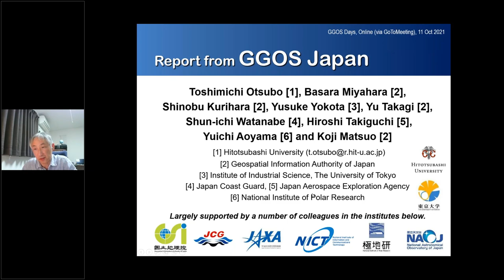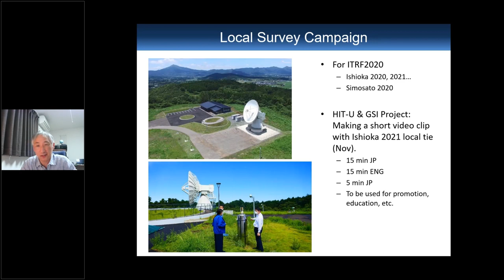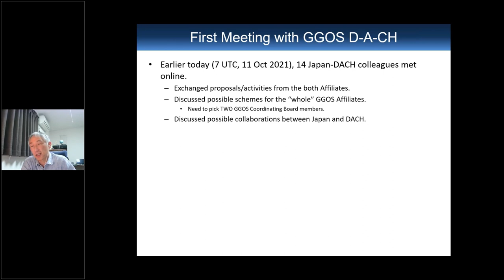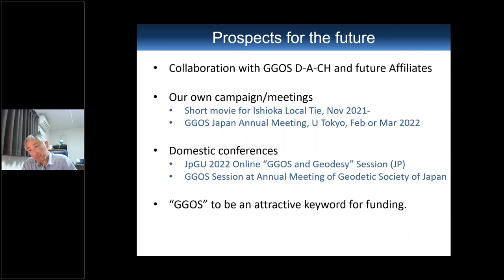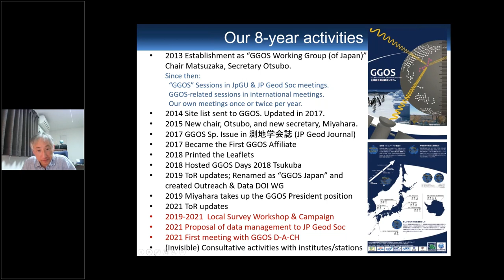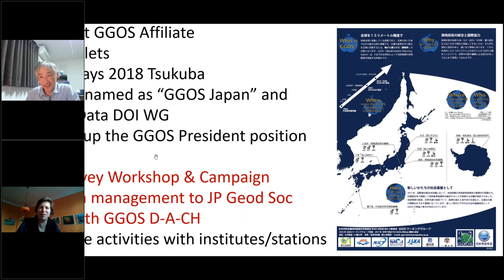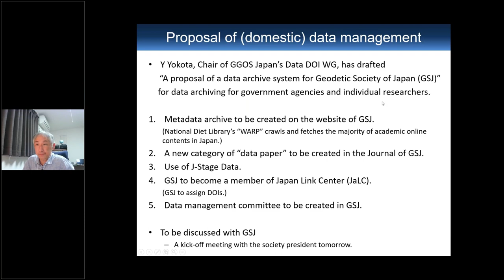GGOS Affiliate - GGOS Japan (Toshimichi Otsubo) - GGOS Days 2021